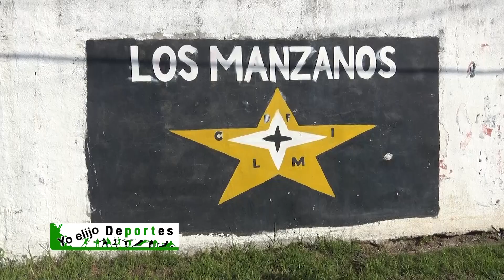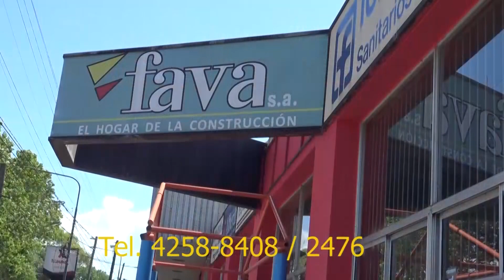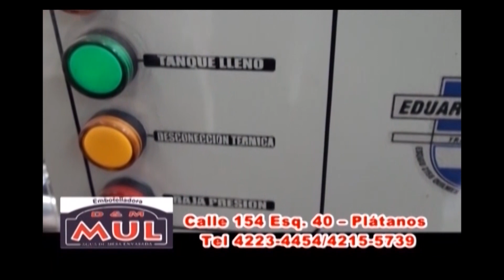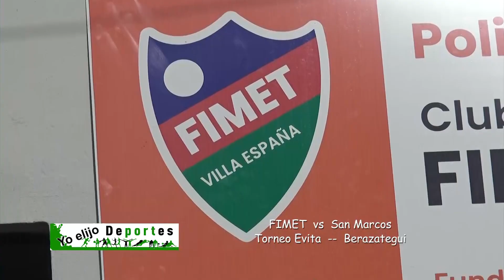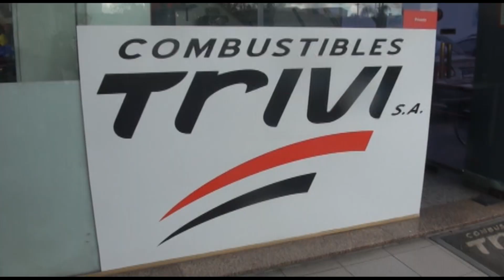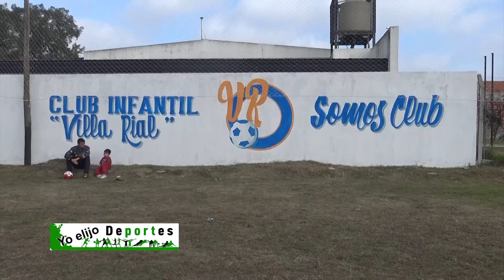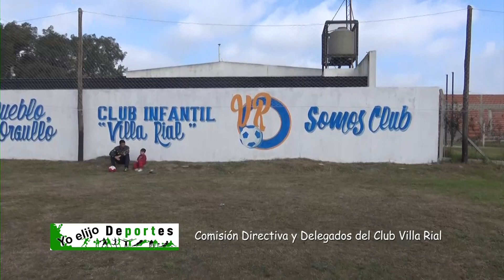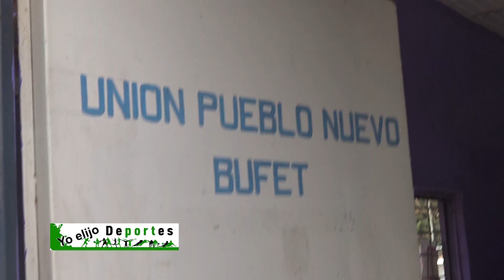SE JUGÓ OTRA FECHA DEL TORNEO EVITA PARA VARONES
Hubo mucho público y marcado entusiasmo en los encuentros desarrollados por el Torneo Evita de futbol infantil masculino. Tenemos entrevistas e imágenes de varios encuentros